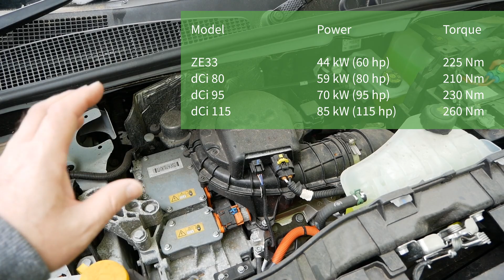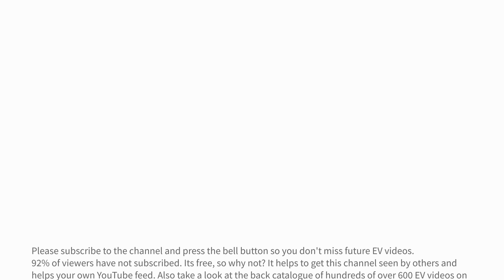Renault Kangoo ZE33 electric van - power, performance (i.e. 0-60, top speed) & range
In this video I look at the performance of the Renault Kangoo ZE33 electric van. The Renault Kangoo ZE33 with the 33kWh battery (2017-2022) and the previous model ZE22 with the 22kWh battery (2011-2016) both have a 44kW electric motor. Although the motors are not the same in these models, the output is, so this video will give you an idea of how they both perform. I test the acceleration and top speed in both normal and ECO modes. I also confirm the real world range of the Kangoo 33kWh model.

Chapters/timestamps
00:00 Kangoo ZE intro
00:47 Why this video?
01:35 The motor
02:40 Driving
03:08 0-50 acceleration
04:51 0-60 acceleration
06:10 Eco mode
06:46 30-50 acceleration
07:14 Another 0-60 test
08:01 0-30 in ECO mode
08:30 0-30 in normal mode
09:03 Above A34
09:43 High speed driving
11:11 Top speed in ECO mode
12:40 Max speed figures
13:09 Range
14:01 Wrap up